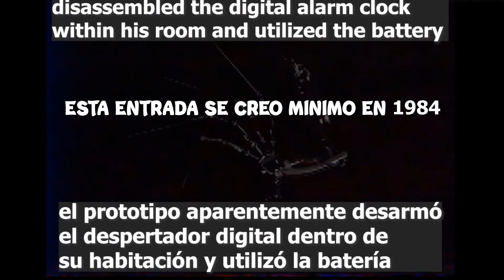La mentira que todos creimos de los experimentos en Poppy Playtime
Una teoria random que cada vez que la pienso creo que tiene mas sentido

Si llegaste hasta aquí comenta uwu al final de tu comentario.

Y aquí estoy yo, Yiem a tus servicios